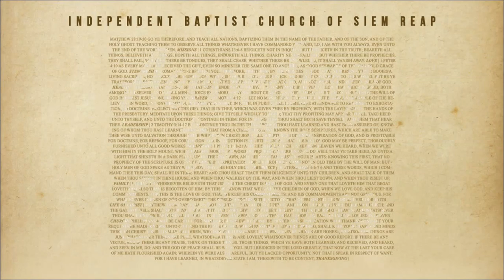Since the Saviour Found Me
IBCSR Choir